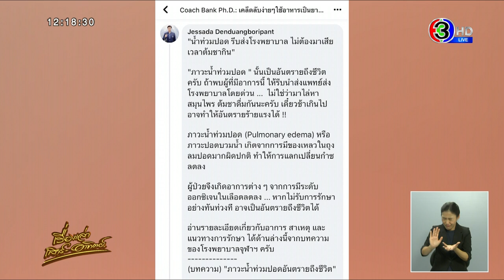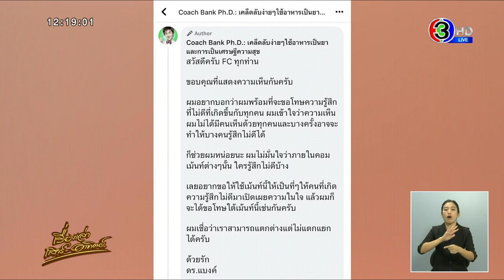อันตราย! อ.เจษฎ์ จี้ไลฟ์โค้ชดังลบโพสต์ แนะเคล็ดลับหายน้ำท่วมปอด เจ้าตัวโต้ไม่ได้ห้ามไปหาหมอ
เมื่อวันที่ 23 ธ.ค. กำลังเป็นที่วิพากษ์วิจารณ์บนโลกออนไลน์ หลังไลฟ์โค้ชเพจ “Coach Bank Ph.D.: เคล็ดลับง่ายๆใช้อาหารเป็นยา และการเป็นเศรษฐีความสุข” ที่มีผู้ติดตามกว่า 1 แสนคน ออกมาให้ข้อมูลสูตรการรักษาน้ำท่วมปอด โดยระบุว่า “น้ำท่วมปอด แนะนำให้ดื่มชาสมุนไพรที่ต้มจาก ขิง ข่า ตะไคร้ ใบมะกรูด กระชายขาว (แบบเข้มข้นเช้ากลางวันเย็นครั้งละ 70 ซีซี)”

หลังโพสต์ดังกล่าวถูกเผยแพร่ออกไป มีผู้เข้ามาแสดงความคิดเห็นกันเป็นจำนวนมาก บางส่วนหลงเชื่อข้อมูลดังกล่าว ขณะที่ผู้เชี่ยวชาญออกมาเตือนว่า “อย่าหาทำ”

อย่างไรก็ตาม รศ.ดร.เจษฎา เด่นดวงบริพันธ์ อาจารย์ประจำภาควิชาชีววิทยา คณะวิทยาศาสตร์ จุฬาฯ และนักสื่อสารวิทยาศาสตร์ ได้คอมเม้นท์โต้แย้งข้อมูลดังกล่าวว่าเป็นการให้ข้อมูลที่ผิดแก่สังคม โดยระบุว่า “น้ำท่วมปอด รีบส่งโรงพยาบาล ไม่ต้องมาเสียเวลาต้มชากิน

‘ภาวะน้ำท่วมปอด’ นั้นเป็นอันตรายถึงชีวิตครับ ถ้าพบผู้ที่มีอาการนี้ ให้รีบนำส่งแพทย์ส่งโรงพยาบาลโดยด่วน ไม่ใช่ว่ามาไล่หาสมุนไพร ต้มชาดื่มกันนะครับ เดี๋ยวช้าเกินไป อาจทำให้อันตรายร้ายแรงได้!!

ภาวะน้ำท่วมปอด (Pulmonary edema) หรือภาวะปอดบวมน้ำ เกิดจากการมีของเหลวในถุงลมปอดมากผิดปกติ ทำให้การแลกเปลี่ยนกำซลดลง

ผู้ป่วยจึงเกิดอาการต่าง ๆ จากการมีระดับออกซิเจนในเลือดลดลง ... หากไม่รับการรักษาอย่างทันท่วงที อาจเป็นอันตรายถึงชีวิตได้

อ่านรายละเอียดเกี่ยวกับอาการ สาเหตุ และแนวทางการรักษา ได้ด้านล่างนี้จากบทความของโรงพยาบาลจุฬาฯ ครับ

(บทความ) ‘ภาวะน้ำท่วมปอดอันตรายถึงชีวิต’

- หายใจหอบเหนื่อยขณะที่ออกแรง หรือหายใจไม่สะดวกเวลานอนราบเมื่อโรคมีความรุนแรงมากขึ้นอาจมีอาการหอบเหนื่อยแม้ไม่ได้ออกแรง
- มีอาการไอ เหนื่อย หรือแน่นหน้าอก
- มีอาการบวมที่แขนหรือขา

- สาเหตุจากการบีบและคลายตัวของกล้ามเนื้อหัวใจลดลง ส่งผลให้ปริมาณน้ำในหัวใจมากขึ้นและมีแรงดันย้อนกลับไปที่ถุงลมปอด เช่น ภาวะกล้ามเนื้อหัวใจโตภาวะกล้ามเนื้อหัวใจขาดเลือด ภาวะลิ้นหัวใจตีบหรือรั่ว ปัจจัยส่งเสริม ได้แก่ ความดันโลหิตสูงที่ควบคุมไม่ดี ภาวะโปรตีนในเลือดต่ำ ไตทำงานลดลง (ไตเสื่อมหรือไตวาย)
- สาเหตุอื่นนอกจากการทำงานของหัวใจ เช่น ภาวะการหายใจล้มเหลวฉับพลัน การได้รับยาหรือสารเสพติดบางชนิด การได้รับเลือดหรือส่วนประกอบของเลือดหรือภาวะน้ำท่วมปอดจากการขึ้นที่สูง

- การรักษาเบื้องต้น ได้แก่ การให้ยาขับปัสสาวะเพื่อลดปริมาณน้ำในปอดและเพิ่มระดับออกซิเจนในเลือดเพื่อการลดอาการเหนื่อย
- การรักษาหลัก คือ แก้ไขสาเหตุและปัจจัยที่ทำให้เกิดภาวะน้ำท่วมปอด เช่น การแก้ใขการทำงานของหัวใจ การควบคุมความดันโลหิตให้เหมาะสม การลดอาหารเค็ม เป็นต้น

ข้อมูล ณ วันที่ 24 สิงหาคม 2564 ที่มา : อ.นพ.นพพล ลีลายุวัฒนกุล”

ล่าสุด หลังถูกวิพากษ์วิจารณ์อย่างหนัก โค้ชแบงค์คอมเมนต์ชี้แจง ระบุว่า “สวัสดีครับ FC ทุกท่าน ขอบคุณที่แสดงความเห็นกันครับ ผมอยากบอกว่าผมพร้อมที่จะขอโทษความรู้สึกที่ไม่ดีที่เกิดขึ้นกับทุกคน ผมเข้าใจว่าความเห็นผมไม่ได้มีคนเห็นด้วยทุกคนและบางครั้งอาจจะทำให้บางคนรู้สึกไม่ดีได้ ก็ช่วยผมหน่อยนะ ผมไม่มั่นใจว่าภายในคอมเม้นท์ต่างๆนั้น ใครรู้สึกไม่ดีบ้าง

เลยอยากขอให้ใช้เม้นท์นี้ให้เป็นที่ๆให้คนที่เกิดความรู้สึกไม่ดีมาเปิดเผยความในใจ แล้วผมก็จะได้ขอโทษใต้เม้นท์นี้เช่นกันครับ ผมเชื่อว่าเราสามารถแตกต่างแต่ไม่แตกแยกได้ครับ ด้วยรัก ดร.แบงค์” พร้อมกับแนบผลงานวิจัยประเด็นน้ำท่วมปอดกับสมุนไพรไทย